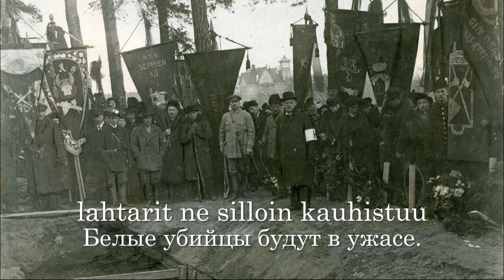"Punaorvon vala" - песня о Белом Терроре в Финляндии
==Справка==
27 января 1918 года коммунистические силы в Финляндии подняли мятеж. Началась Гражданская война. Против красных выступили белые финны во главе с Карлом Густавом Маннергеймом. Тот 25 февраля отдал приказ расстреливать всех красных на месте. После начались расправы над коммунистами в значительных масштабах: кровопролитие в Варкаусе 21 февраля (90 убитых), выборгская резня 27 апреля (300 человек). Всего от рук белых погибло 8380 человек - больше, чем от рук красных (те убили 1649 человек). Белый террор в Финляндии вызвал негативную реакцию по всему миру и сильно повредил репутации Маннергейма.
Исполнители песни: KOM-teatteri

==Оригинальный текст==
On luonto jyljä, rajumyrskyt pauhaa
ja niin synkkä on toiveitteni maa
Nyt ryöstettynä ompi multa kaikki,
tätä kurjuutta kärsiä mä saan

Oli mulla ennen pieni kaunis koti,
jossa vanhempani mua hoiteli
Siellä äiti pikkusiskoani
kehdossansa hellin tuudit

Mutta pommitus sen multa poies ryösti,
rajumyrskyt kaatoivat mun kotini
Lahtareitten luodit isän hengen riisti,
murhe hautaan vei mun rakkaan äitini

Mun isäin lepää sorakuopass' tuolla,
hän on tutkimatta teloitettuna
Ja äitiraukka nukkuu nurmen alla,
rauhallisna uinuu viime untansa

Heidän haudallensa istutan mä ruusun,
ja sen kostutan mä kyynelilläni
Sitä ruusua ei sortovalta kaada,
sen puolest' annan vaikka henkeni

Kerran vielä tulee toisenlainen aika,
kerran sortovalta vahva lannistuu
Kansa sorrettu rivinsä kun nostaa,
lahtarit ne silloin kauhistuu

Silloin köyhä kansa niiltä vallan ottaa,
silloin uusi aika koittaa työläisten
Silloin poistamme me sortovallan kahleet
ja punaorvon valan vannomme!